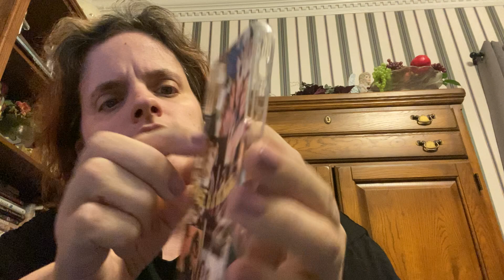What’s in my in outer banks bag?